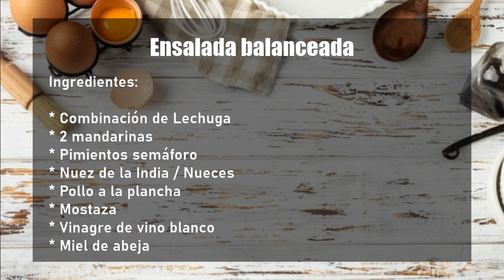RECETA: ensalada de BALANCEADA y DELICIOSA 🥗 | COMIDA SALUDABLE | Cocina paso a paso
Prepara una deliciosa ensalada balanceada para disfrutar este verano, de forma muy sencilla, en la CocinaSaludable con el Dr. Juan Diego Farías, que nos enseña la receta paso a paso.

Te compartimos los ingredientes que necesitas para prepararla
* Combinación de Lechuga
* 2 mandarinas
* Pimientos semáforo
* Nuez de la India / Nueces
* Pollo a la plancha
* Mostaza
* Vinagre de vino blanco
* Miel de abeja